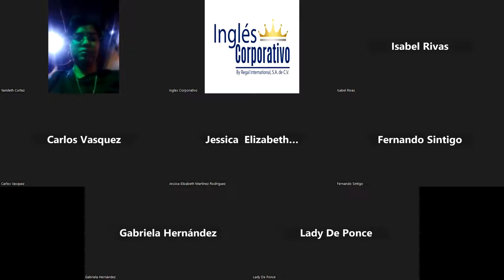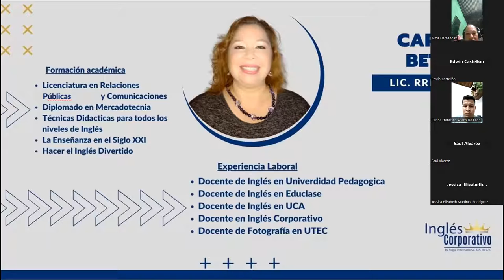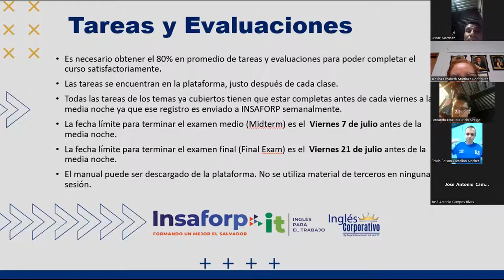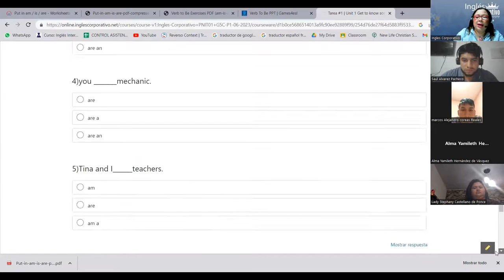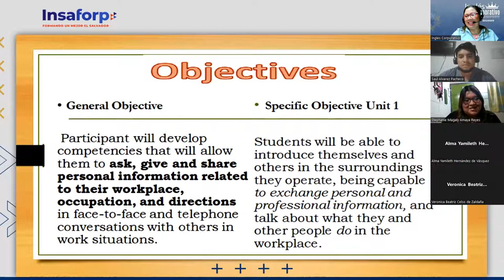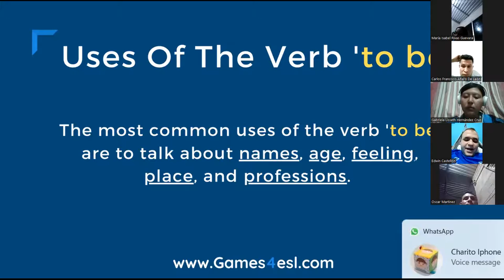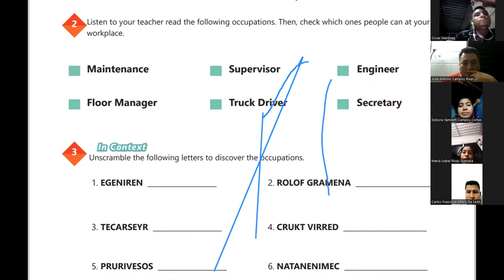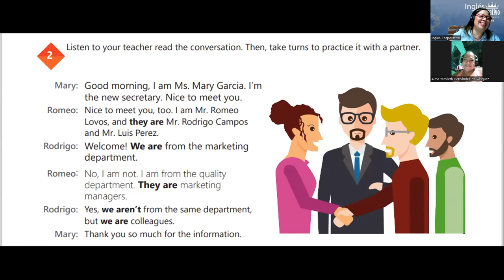Session 1-26-06-2023-29750-8048-0100/2023-Beteta-Affirmative and negative statements.